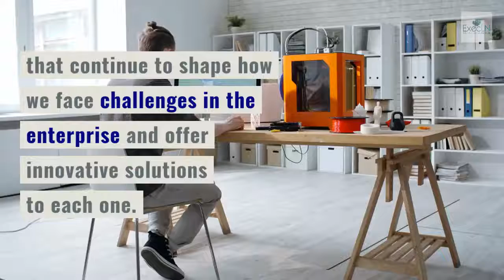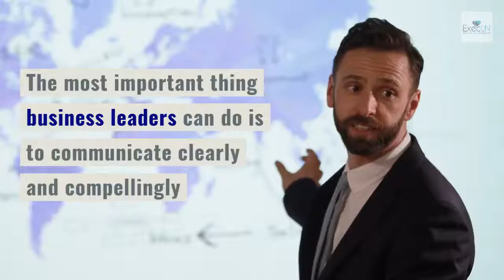UCaaS Adoption Best Practices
Tips to Get Your Team on Board with New Tools: UCaaS Adoption Best Practices